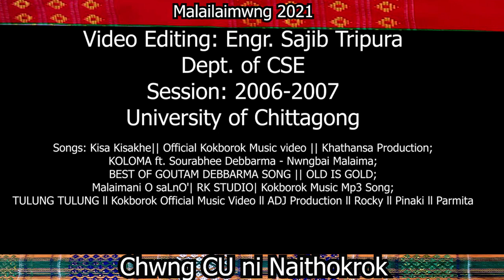CU ni Tripura Bwsarok || University of Chittagong || Bangladesh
Chwng jotto jatini naithok, bwmtwng gwnang, hokki, sadong, ho bonda, chwng phariya mwngsabw kwrwi. Phaidi chwng goncho phewi, phra' rwgwi, krak, tangtang khlaioi, bwkha rwgwi samwng tanglainw, jatinw lama phununw, Tripura jatini haingya chayanw langcha-o kokkhowi holainw.